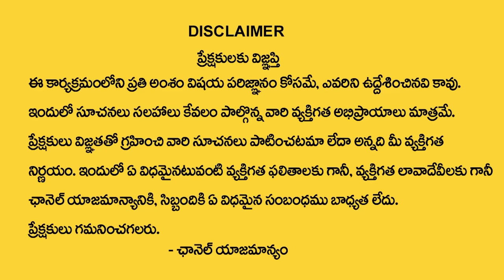Andamaina Jeevitham Episode - 109 | Best Moral Video | Dr Kalyan Chakravarthy SumanTV Life Real Show